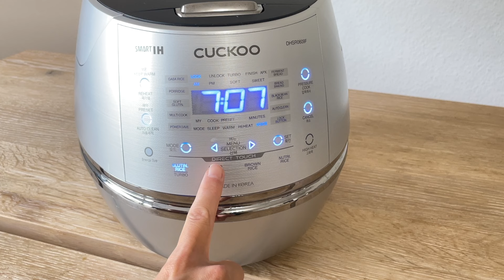Rezept des Tages | 💛 KICHERERBSEN REIS 💛 | CRP-DHSR0609F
💛Zutaten
Mischung aus weißem und braunem Reis: 1 Tasse (150g)
Kichererbsen: 1 Tasse (150g)

💛Zubereitung
1. Reis und Kichererbsen in eine große Schüssel geben und mit Wasser waschen. Das Wasser abgießen.
2. Den Waschvorgang 2-3 Mal wiederholen.
3. Den gewaschenen Reis und die Kichererbsen in den Innentopf geben.
4. Wasser bis zur Markierung „MIXED RICE 2“ hinzufügen.
5. Den Innentopf in den CUCKOO stellen, den Deckel schließen und den Hebel zum Verriegeln umlegen.
6. Die Taste „MIXED RICE“ drücken.
7. Der Kichererbsenreis ist fertig. Den Reis umrühren.
8. Es wird empfohlen, den gekochten Reis nach dem Kochen gleichmäßig umzurühren, um den Geschmack zu verbessern.
9. Genießen Sie den köstlichen Reis von CUCKOO💛
10.

[English]
Recipe of the day | 💛CHICKPEA RICE💛 | CRP-DHSR0609F

💛Ingredients

White/Brown Rice mix 1 cups (150g)
Chickpeas 1 cup (150g)

💛Instructions

1.Pour rice and chickpeas in a big bowl and wash with water. Drain the water.
2. Repeat the washing process 2-3 times.
3.Place washed rice and chickpeas in the inner pot.
4.Pour water until MIXED RICE line 2.
5.Place the inner pot in the CUCKOO. Close the lid and turn the lever to lock.
6.Press the MIXED RICE button.
8.Chickpea rice has been completed. Stir the rice.
9.It is recommended to evenly stir the cooked rice after cooking. The rice taste is improved.
10.Enjoy the delicious rice by CUCKOO💛